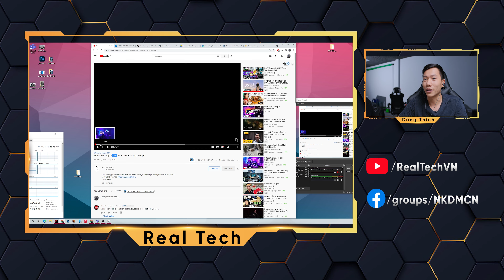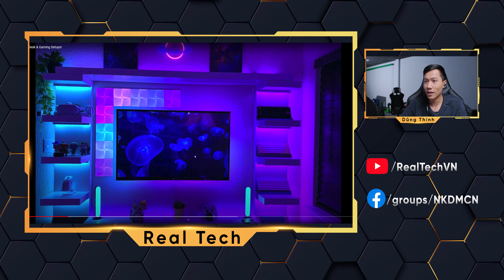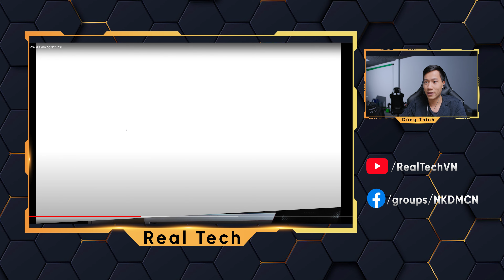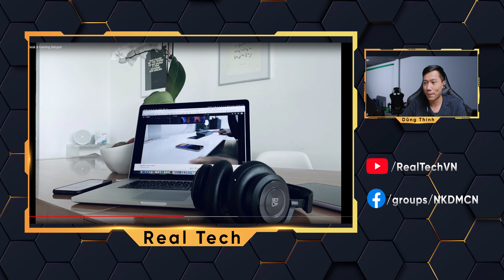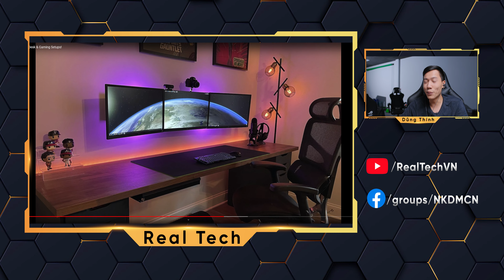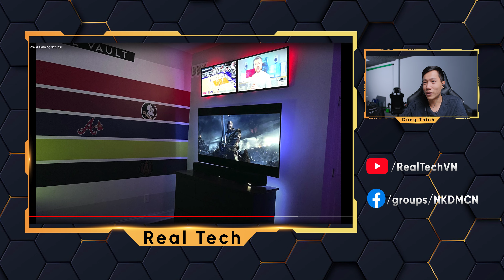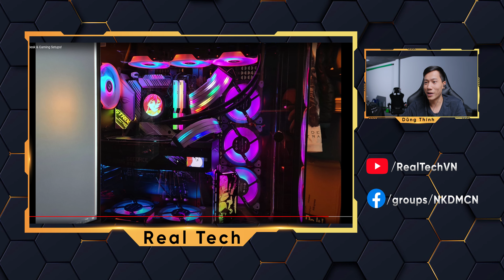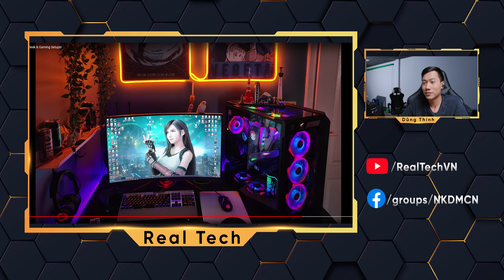#5 Xem PC của Tây Lông - Xem mà thấy "Phê"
Link Discord của Những Kẻ Đam Mê Công Nghệ nhé anh
Trong discord này có rất nhiều box ẩn. Nên anh em đọc hết tab Luật để có thể mở nó ra  nhé